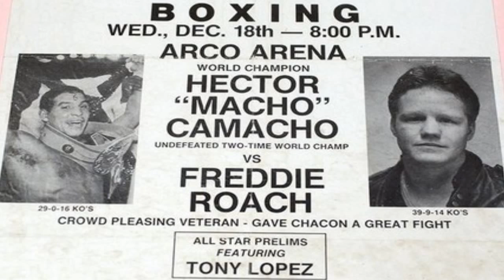[GIRL FIGHT] Hector Macho Camacho's Girlfriends Fight at Funeral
Hector Macho Camacho Dies After Being Shot In Face Days Ago